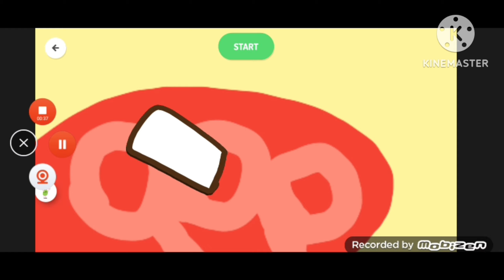PPGG S3E2 Peppa say Wazzup